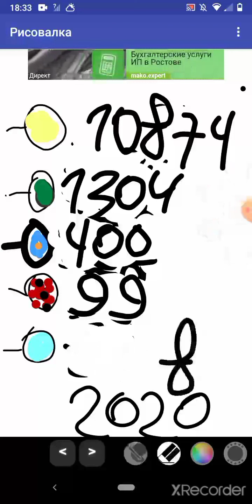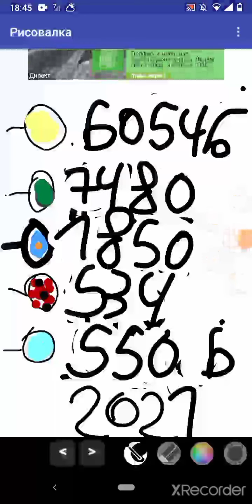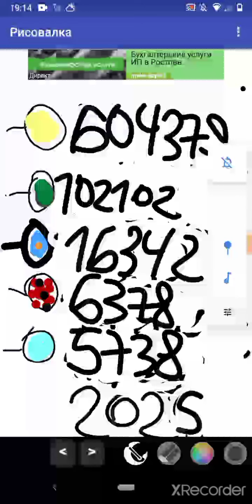топ 5 будущее каналов битва под подписчикам (2020-2025) часть 1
топ 5 будущее каналов кто наберёт больше слава глатко телеканал слава евграф эдирисингхаге слава bird телеканал граф